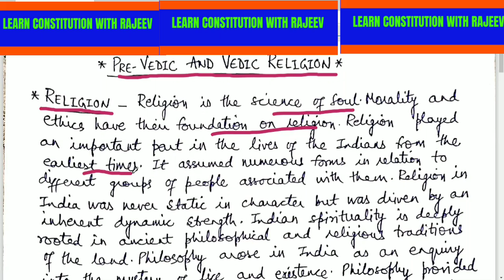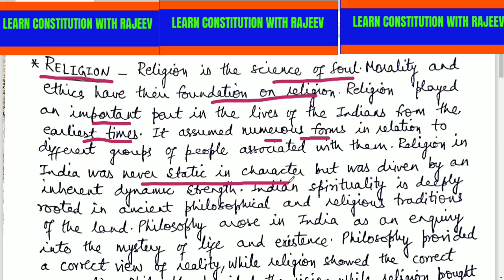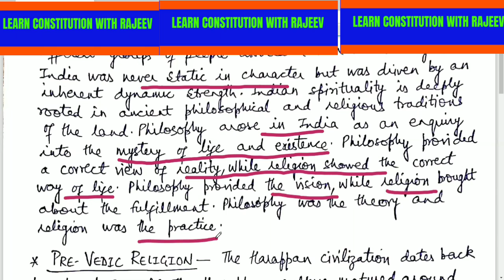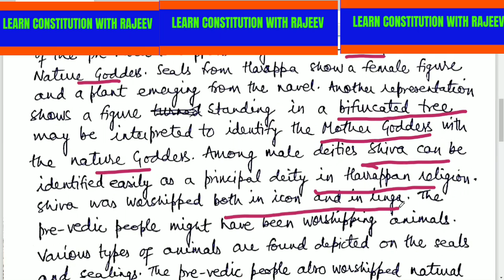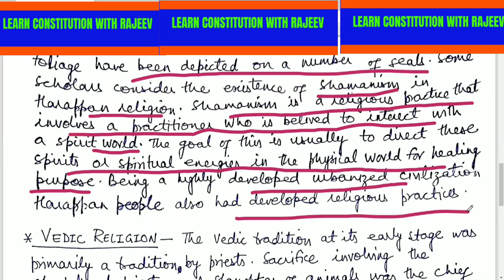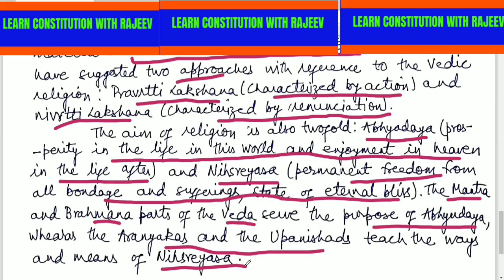Pre-Vedic Religion | BNC502 | BNC602 | AKTU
This is the 11th lecture of the series titled Essence of Indian Traditional Knowledge  (BNC502/BNC602). The topics are Pre-Vedic and Vedic Religion. This lecture will be beneficial for your preparation for AKTU Examination. Link for Previous Video Lectures are given below -